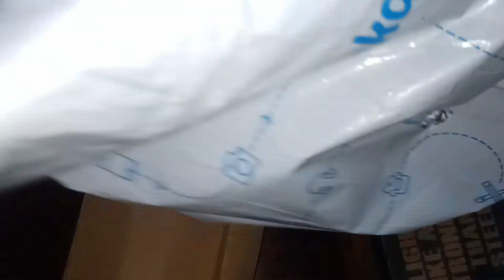combo pack of 2 sneakers shoes unboxing filpkart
Bersache Combo pack of 2 sneaker shoes for men Sneakers For Men